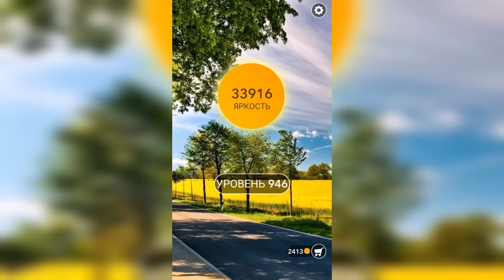Word / Слово Крест: Поиск русского кроссворда / Уровень 946